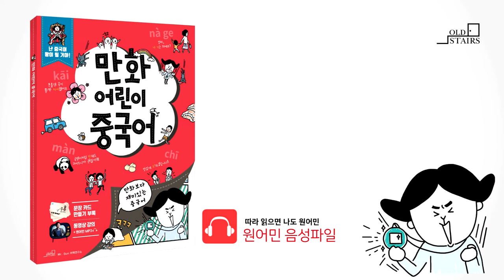만화어린이중국어-운모의 발음(19p)